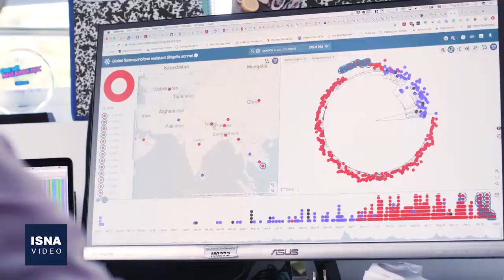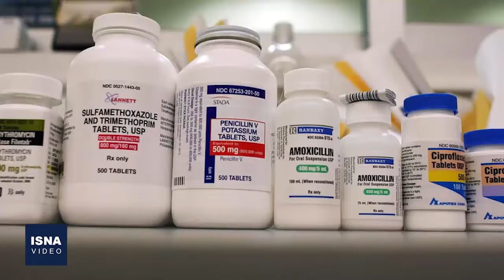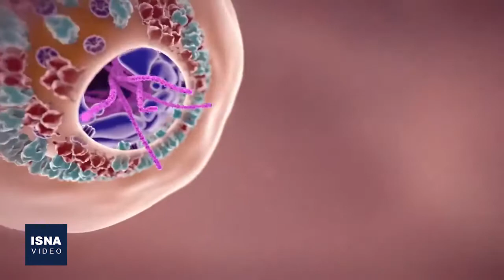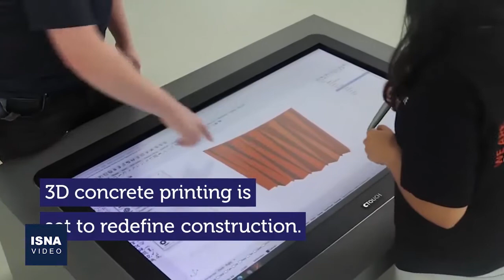از طرح تازه مقابله با ابرباکتری‌ها تا پیش‌بینی ‌بی‌خطر شدن کرونا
در این شماره از بستۀ اخبار علم و فناوری ایسنا، خبرهایی از طرحی تازه برای مقابله با ابرباکتری‌ها، پیش‌بینی بی‌خطر شدن کرونا، الهام از شاه‌میگو برای استحکام سازه‌های بتنی، ساخت پروتئین کمک‌کننده به درمان آسیب نخاعی و دو خبر دیگر را مرور می‌کنیم.